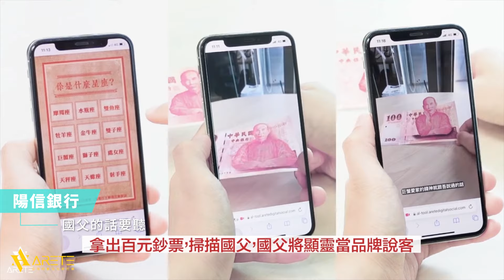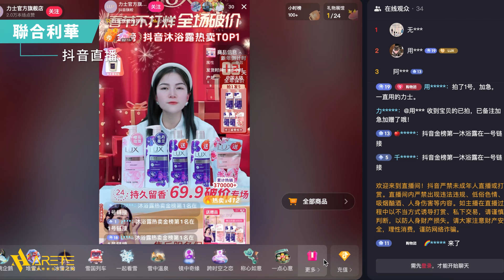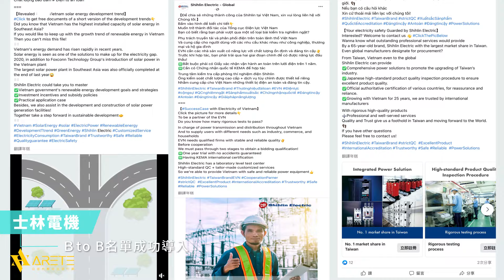亞瑞特 數位獨角獸人才孵化器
【一起成為數位奇行種    Ride the wave】

趨勢領航，飛向群眾浩瀚無垠
👉不只巴斯光年🚀更是 驚嘆年年🧑‍🚀

為什麼亞瑞特別震撼，因為
社群是品牌的原子彈🌋
成為趨勢達人，迎接成長紅利💕
長江後浪推前浪，數位藍海乘風破浪！